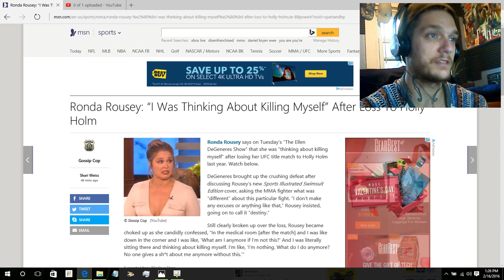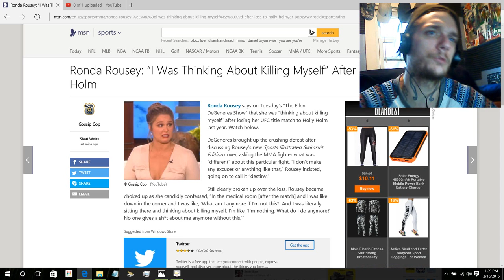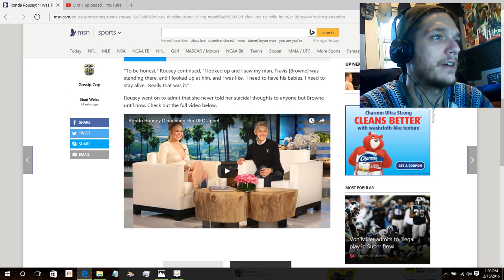Ronda Rousey Takes The Red Pill